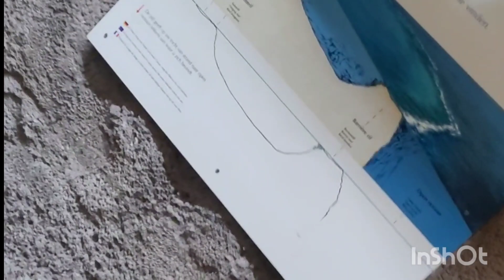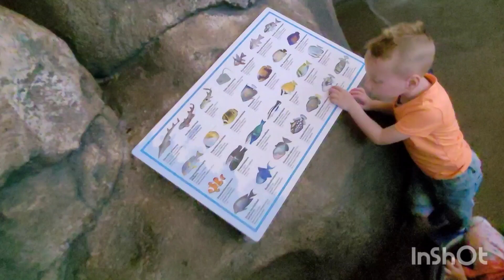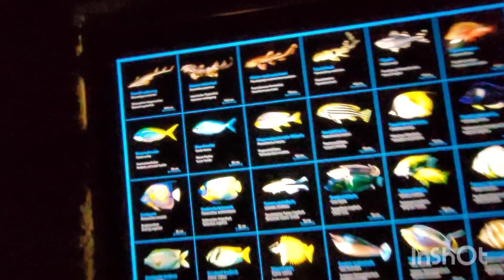Review Burgers Zoo Arnhem 2023 4k(60FPS)